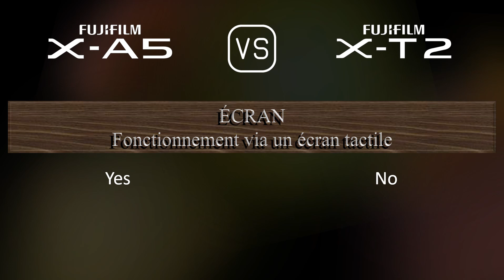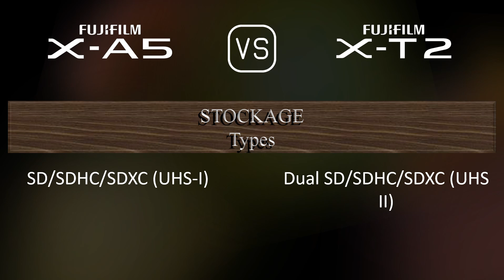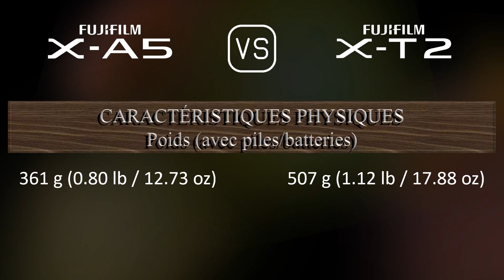Fujifilm X-A5 vs. Fujifilm X-T2: Une Comparaison de Caractéristiques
Cette vidéo fournit un aperçu des fonctionnalités du Fujifilm X-A5 et du Fujifilm X-T2 dans une comparaison de caractéristiques (comparison of specifications).

00:25 LANCEMENT
00:33 BOÎTIER
00:40 CAPTEUR D'IMAGE
01:01 IMAGE
01:16 OPTIQUE ET MISE AU POINT
01:41 ÉCRAN
01:58 VISEUR
02:13 FONCTIONNALITÉS PHOTOGRAPHIQUES
03:06 FONCTIONNALITÉS VIDÉOGRAPHIQUES
03:20 STOCKAGE
03:24 CONNECTIVITÉ
03:49 CARACTÉRISTIQUES PHYSIQUES
04:07 AUTRES CARACTÉRISTIQUES